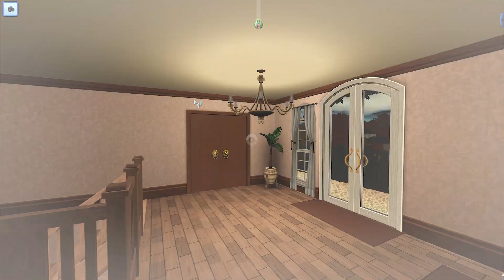¡LA NUEVA CASA Y EL GUAPO DE BILLY! Los Sims 3 Trotamundos EP. 15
No te vayas sin dejarme un "me gusta", comentarme y compartir. 🥰

Te lo agradecería a montones. 💜

*Galería Los Sims 4: grumpy_mandy
*Los Sims 3 Estudio: hola_amanda
*Steam ID: grumpy_mandy

Ten un feliz día, tarde, noche o madrugada 😉😉😉

Procesador: AMD Ryzen 7 2700X Eight-Core 3.70GHz
RAM: 32 GB
Tarjeta de vídeo: NVIDIA GeForce GTX 1050 Ti 4GB
Sistema Operativo: Windows 10 Pro, 64 bits
PC de escritorio.

🎥Grabo con: OBS Studio y Audacity
🎬Edito con: Adobe Premiere Pro CC, Adobe After Effects CC, Adobe Audition CC y Audacity.
🎤 Micrófono: TONOR TC30

🎵  Música / Music